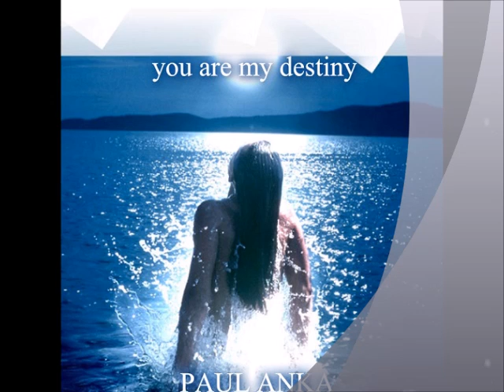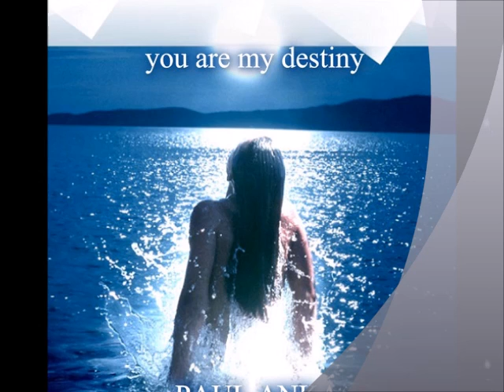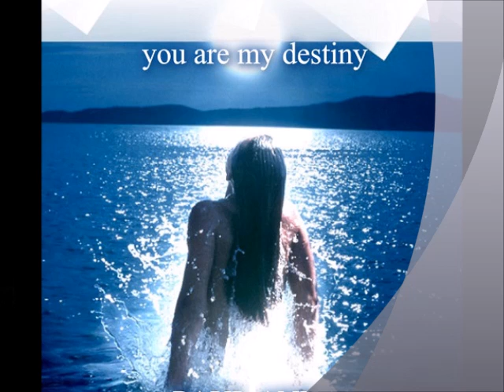PAUL ANKA You are my destiny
❤♥♥˙•٠•●★Dινєηtα ƒαη★●•٠•˙♥♥❤